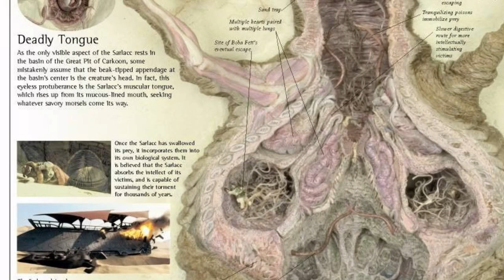The 5 WORST ways to DIE in Star Wars (Legends)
Eaten by a Sarlacc, transformed into a technobeast or an avatar of the Mnggal-Mnggal, or trapped in a thought bomb. We examine the 5 worst ways to die in Star Wars Legends!